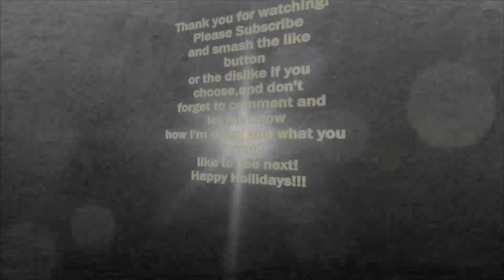Hill climb action with 3 Axial scx10s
Some friends and I drove into the dried up Lucky Peak res. and found some cool sand hills just begging us to conquer it. But for a couple of the trucks it wasn't as easy as it seemed. For the Jeep Rubicon it was no problem as it is all stock except for the Hi-Tech HS 5646WP water proof servo and the Micky Thompson Baja Claw TTC 1.9" tires. The other truck that has the New Proline Ford F250 Super Duty Crew Cab also has a 1/2" lift on 2.2" Gmade G-Air system with Bighorn rock crawler tires on it with a 35T motor from RC4WD. And my friends truck has the same tires on it and has a Jeep body from Proline and I can't remember what kind of motor it has in it. Both had a difficult time climbing up the hill as the Jeep just ran circles around them. Watch and enjoy and please let me know what you think.